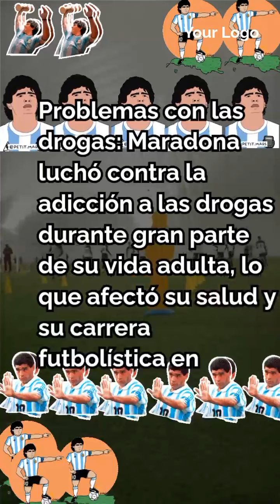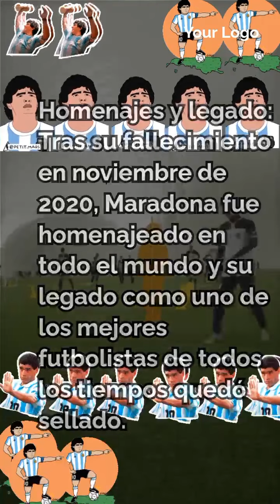"Maradona:Curiosidades desconocidas y relatos sorpredentes"